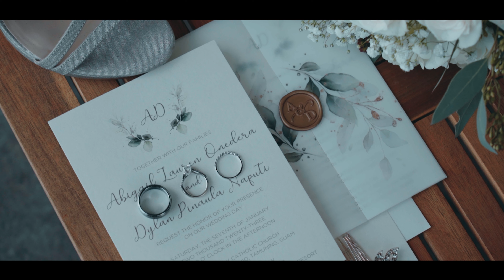ABBY & DYLAN WEDDING FILM